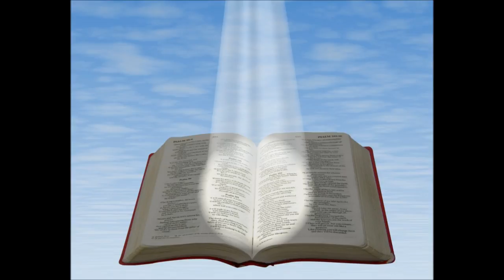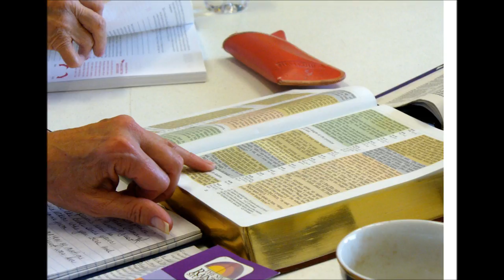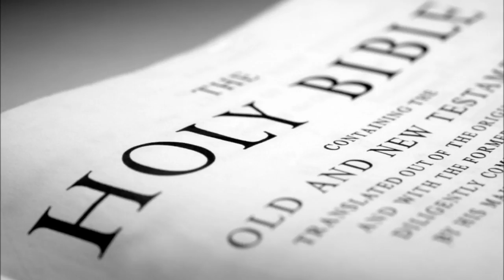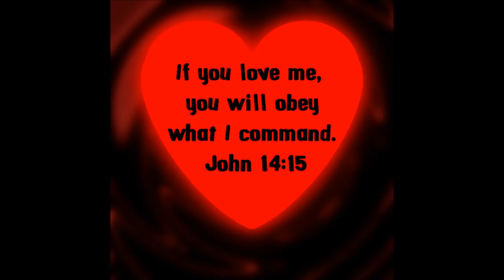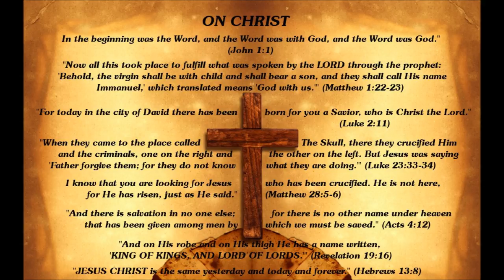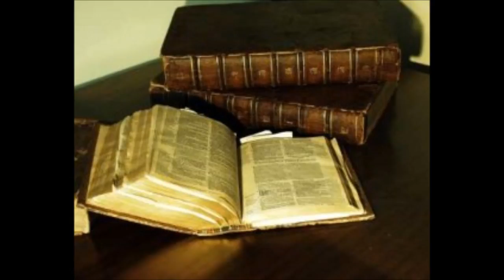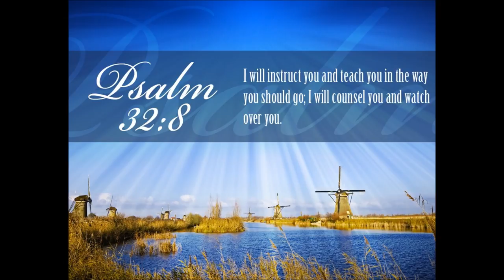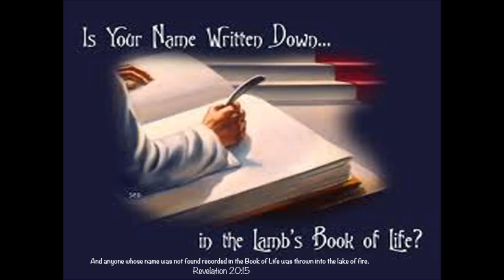Tamil Christian Message English Translation- Holy Bible Seminar Part 13 of 15 -- Trinity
Tamil Christian Message English Translation - Sound Doctrine Bro. R. Stanley -- Holy Bible Seminar Part 13 of 15 -- Trinity (Part 2 of 2)